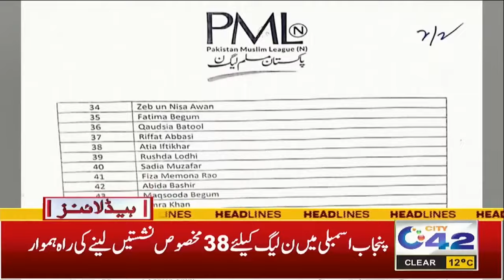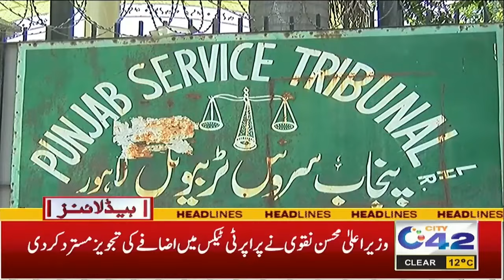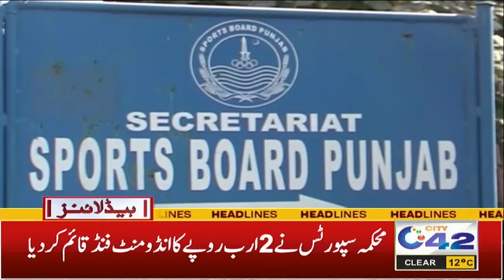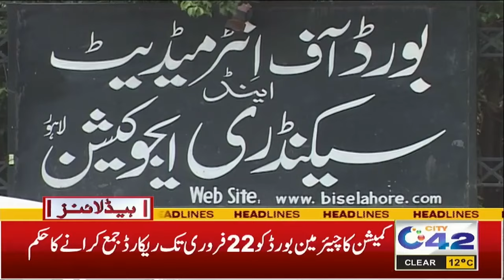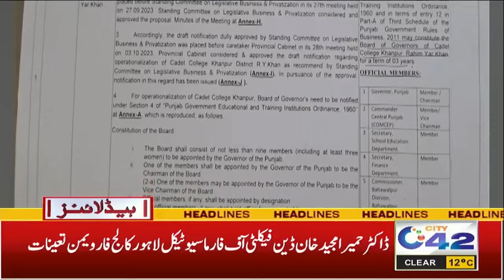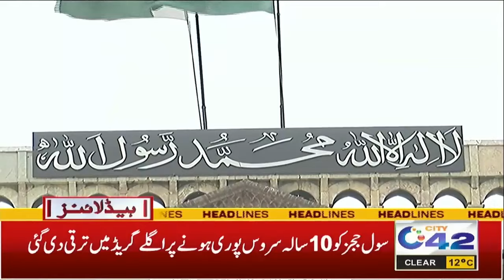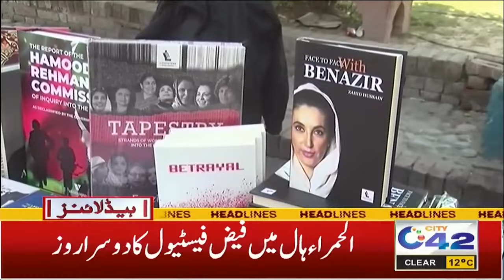3AM News Headlines | 11 Feb 2024 | City 42